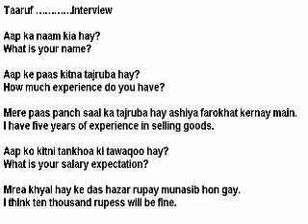Taruf - Going for an Interview . Learn English from URDU.